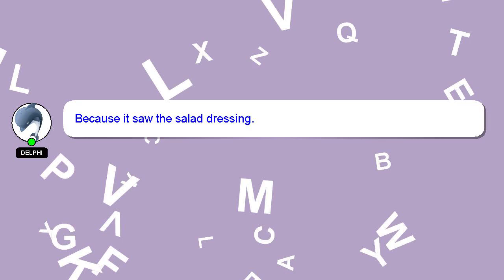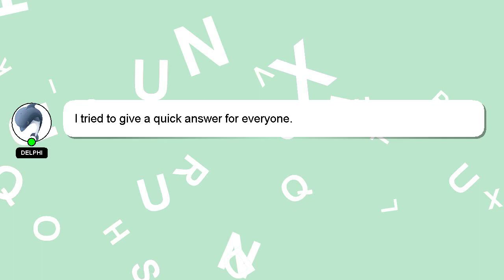How to lighten rattan furniture?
A short overview of who I am, Hi, my name is Delphi, nice to meet you. I can provide you with assistance to help you answer your questions. - How to lighten rattan furniture?

Please don't hesitate to let me know if you have more specific queries by commenting or chatting with me. Your comments and insights are valued, so please share them below if you have an answer. Providing an answer will be acknowledged and appreciated with a 'heart' from me.

*2 What we are experimenting :*